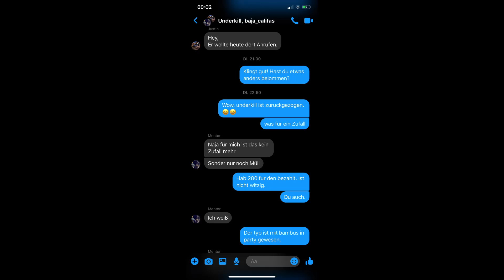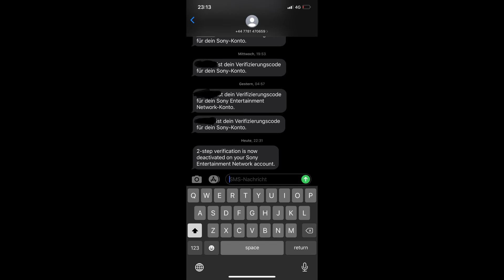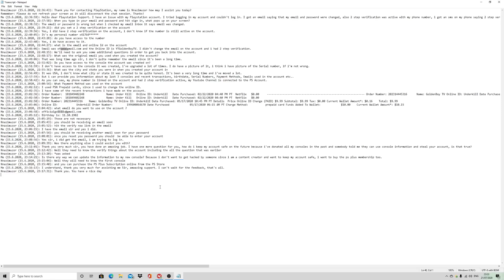💥I DELETED FAST RUN MODDED CHARACTER WITH $3,399,865,543,324, & 9457,30 FROZEN K/D - GTA 5 ONLINE💥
GPU: Nvidia RTX 4070 16GB

Mainboard: ASUS ROG STRIX Z790-H GAMING WIFI

RAM: Corsair Vengeance
2 x 16GB, 6400 MHz, DDR5 RAM, DIMM

CPU Cooler: Corsair iCUE LINK H150i RGB AIO

SSD: Samsung 980 Pro with Heatsink & Samsung 970 EVO (1000GB, M.2 2280)

Power Supply: Corsair RM850x (850W)

Microphone: Elgato Wave 3

Microphone Arm: RØDE PSA1

Keyboard: Logitech G Pro Keyboard

Mouse: Logitech Pro Light

Mousepad: Logitech G G640 (L)

Monitor: ASUS TUF Gaming VG279QM (27", 1920 x 1080 pixels) 280Hz.

VPN Router: Netgear R7000 Nighthawk

► PS4 Gamertags: 1. GoldenBoyTVxYT, 2. GoldenBoyTVYT

► XBOX Gamertag: iGoldenBoyTV